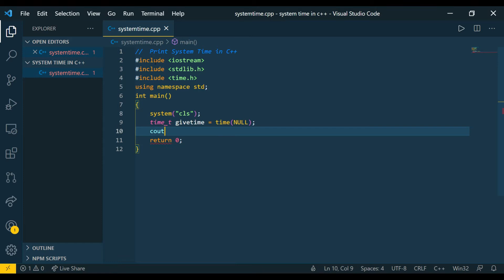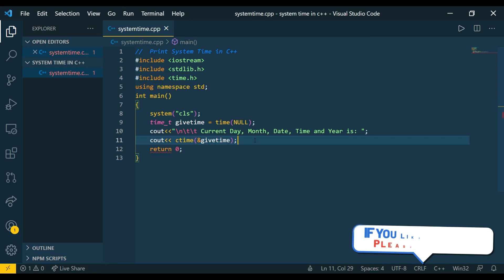How to print System Time using CPP || With Source code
System Time Using Cpp.

  In this video, we will print  Date, Time and year using CPP.